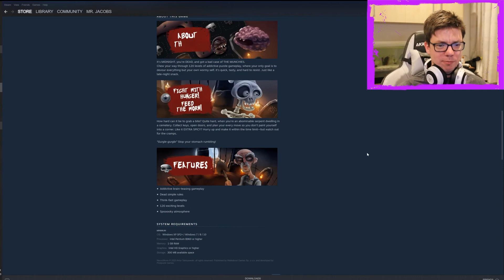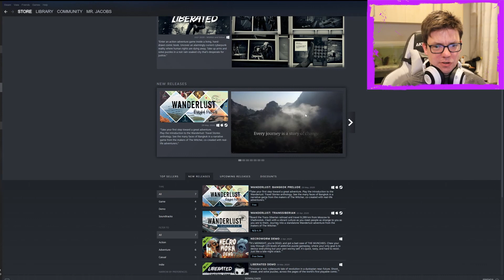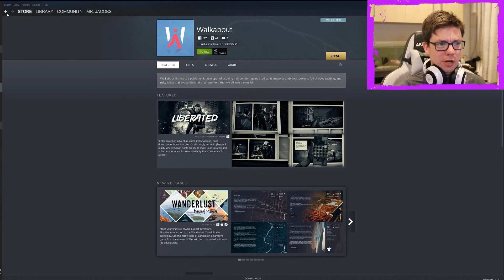Necroworm - Feed the WOOOORM!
A very simple, but challenging little game with a cool aesthetic and good soundtrack.